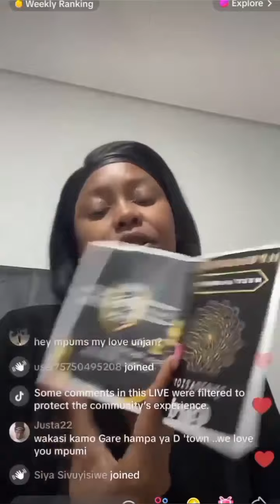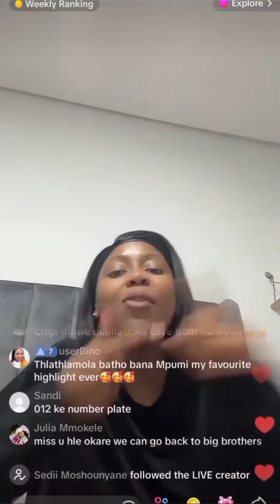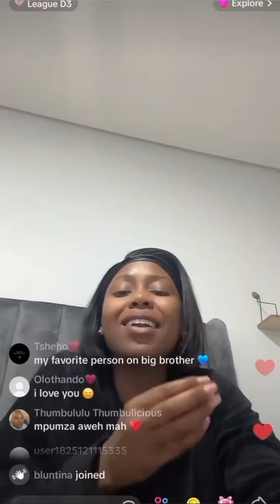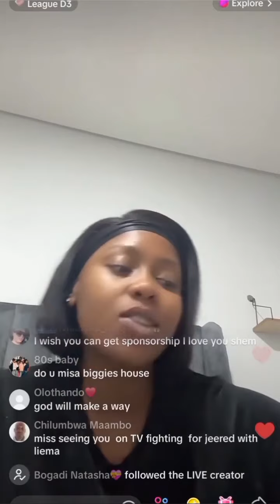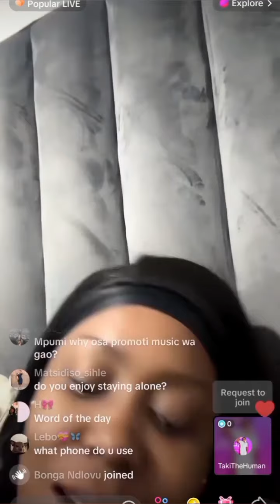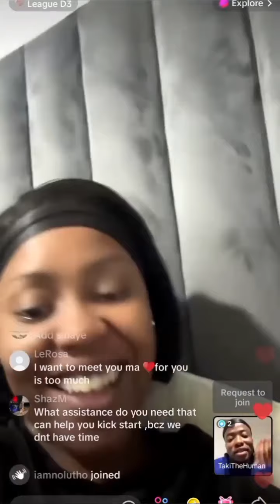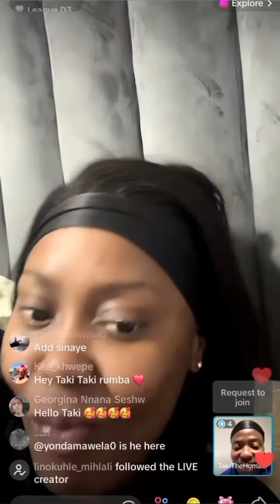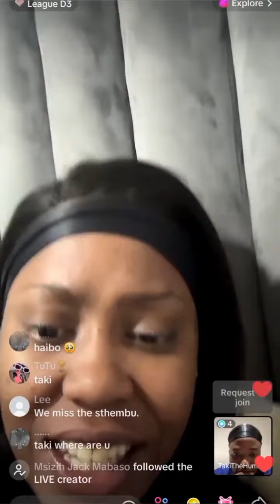Mpumi And Taki Spill On A Live Video 😱bbnaija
Phyna And Pere